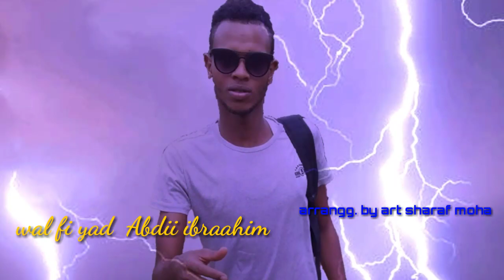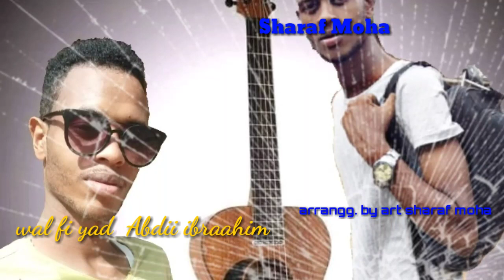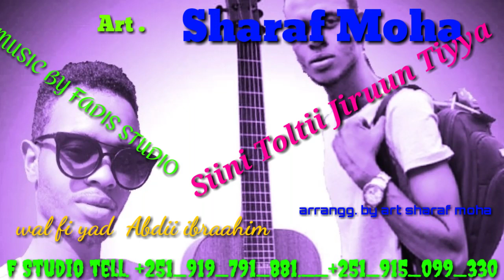BEST_SHARAF_MOHAA_SIINI_TOLTI_RMX_BY_F_STUDIO_2020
SUBSCRIBE_LIKE_SHARE_NUUf_godhaa oroo tiyya!!